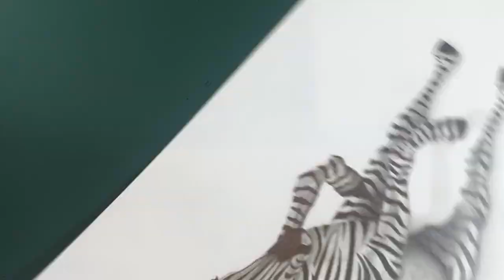Drawing a Winged Zebra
Time-lapse drawing of a winged zebra.

This was really enjoyable to work on. The idea of the stripes of a zebra flowing outwards to form wings and melt into the background really intrigued me and I found myself getting lost in the illustration process.

Materials used:
11"x17" Strathmore 300 Bristol Board
Derwent graphite pencils
Faber-Castle 9B wood free graphite pencil
Blending stumps, cotton wool and kneadable eraser